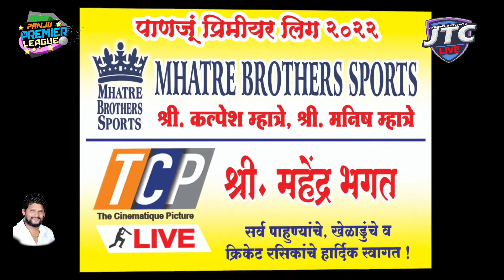PANJU CHALLNGERS vs DWEEJ PANJU | PANJU PREMIER LEAGUE 2022